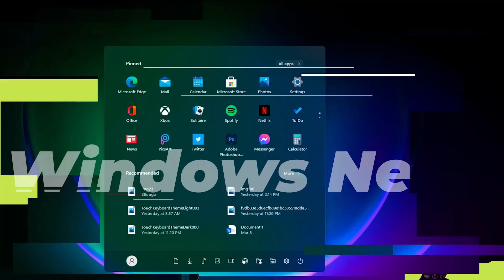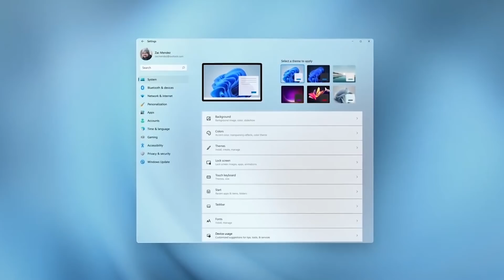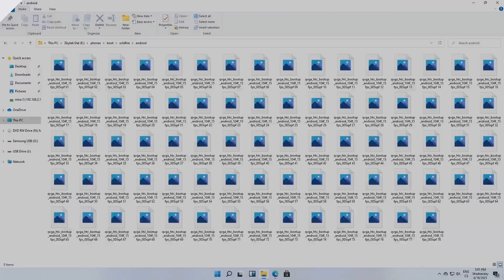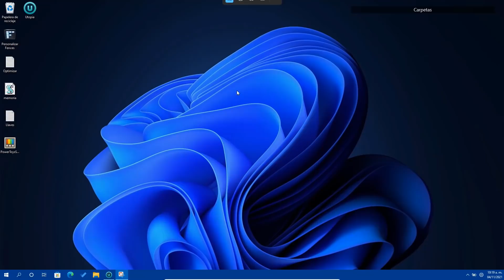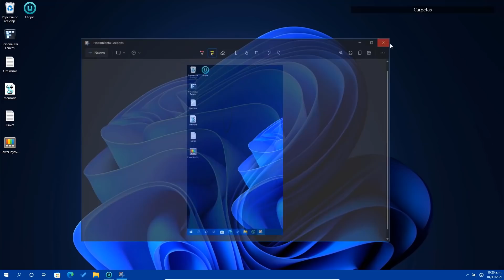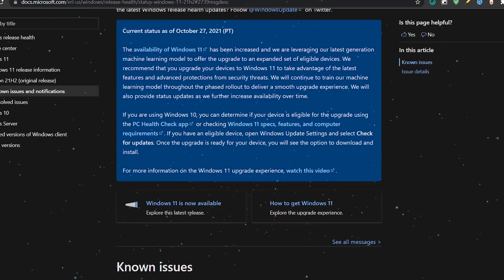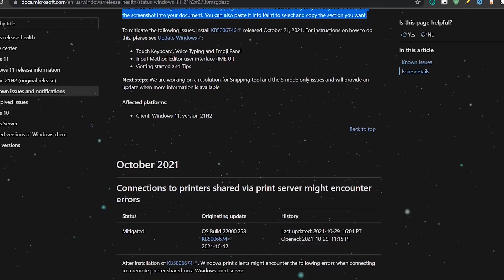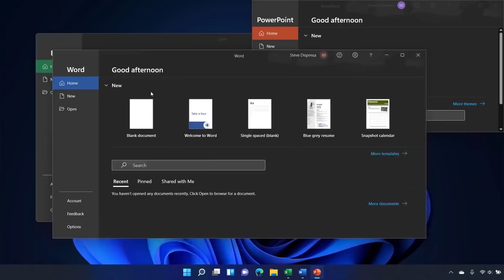ESTA!⚡FALLANDO Windows 11 OFICIAL / NUEVO ERROR Por CERTIFICADO Afecta las APPS!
⭐Algunas apps de Windows 11 están fallando por un certificado caducado. Han salido nuevos problemas reportados por varios usuarios que estan utilizando Windows 11, es importante que conozcas esta ultima información.